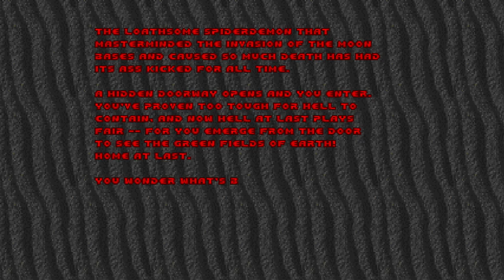Ultimate Doom (UV) [5] E3M5-E3M8 // Dis is It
And the back half of episode 3 proves easy in all but figuring out where to go. Love a final boss that you can one-shot.

Not looking forward to certain levels in episode 4.